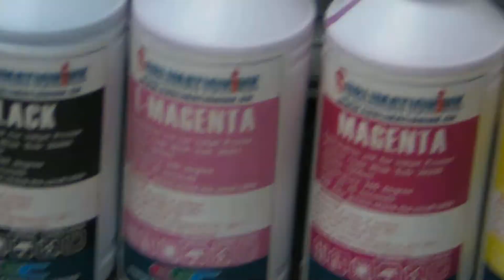InksPower is Better choice by digital printing Nylon and Polyester fabric by Dye sublimation 1130-10